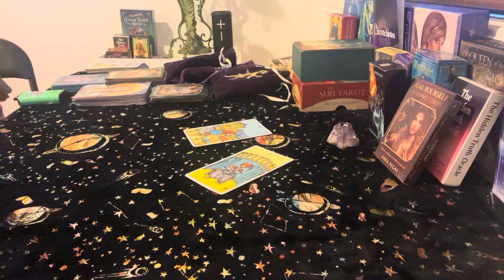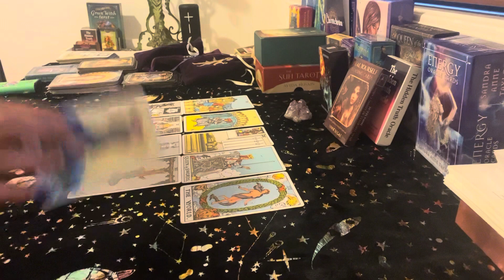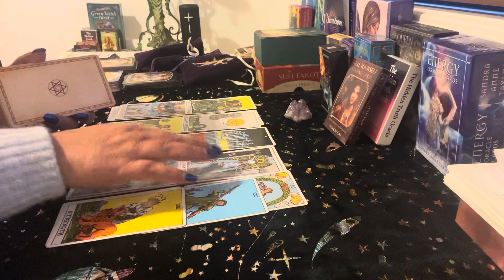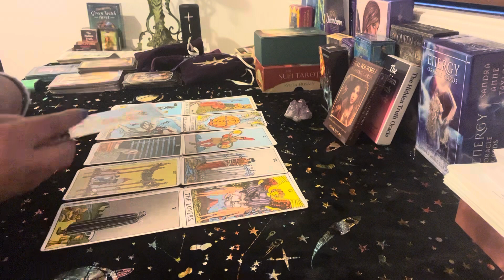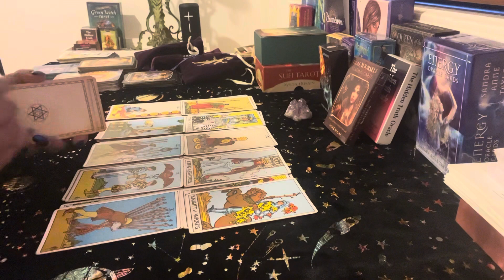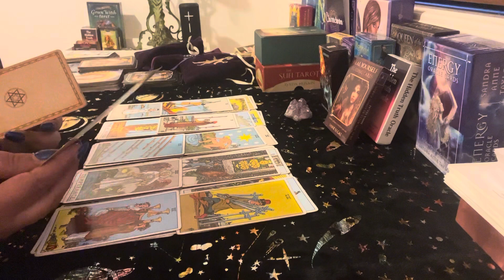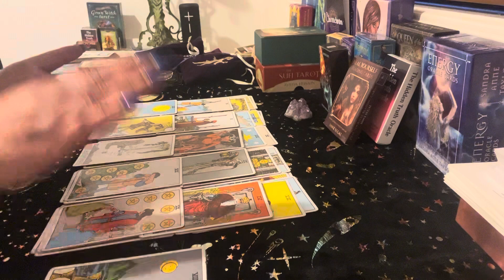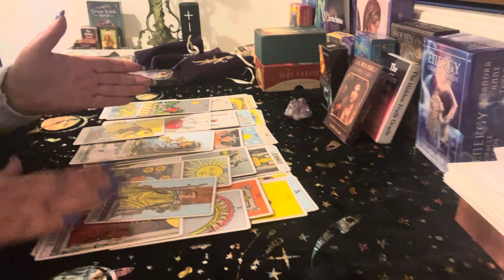Happy birthday Leo ♌️